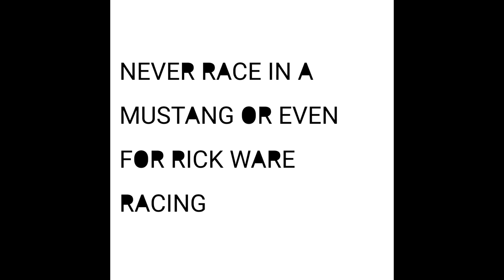RILEY HERBST SPIN IN DA 2023 DAYTONA 500 BUT THE SONG CARS WAS REPLACED WITH CRAZY TRAIN